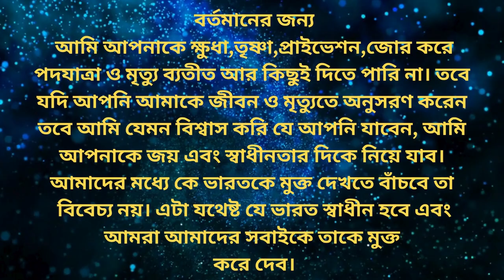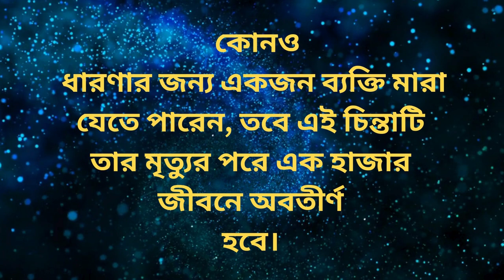নেতাজি সুভাষ চন্দ্র বসুর শক্তিশালী বাণী I Bangla Motivational Video I নেতাজি সুভাষ I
Your QUERIES 👇
netaji subash
netaji subash chandra bose
bharater swadhinata
ajad hind sena
ajad hind bahini
ajad hind sena and netaji
ajad hind fource
নেতাজি
how to success in life
powerful motivational video in bangal
2024 motivation bangla
Motivational video
energetic motivational video
inspirational motivational video bangla
Inspirational story
Motivational story
Inspirational video
Motivation
Immediate success
Success
how to success in life in bengali
Bangali Motivational video
Life Changing Video In Bengali
Bangla motivational speece
Sofolotar golpo bangla
অনুপ্রেরনার গল্পো
অনুপ্রেরনা